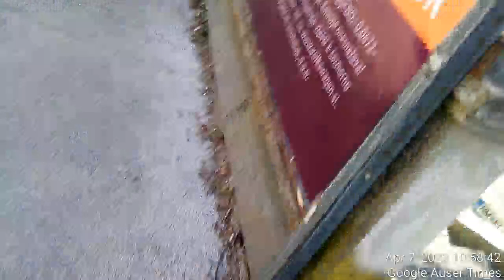Police according to police alone looked for sign and found best spot for one exacty where you see at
Police according to police alone looked for sign and found best spot for one exacty where you see at to remind me specially for the sake of future visits to father which they rehearsed over and over with